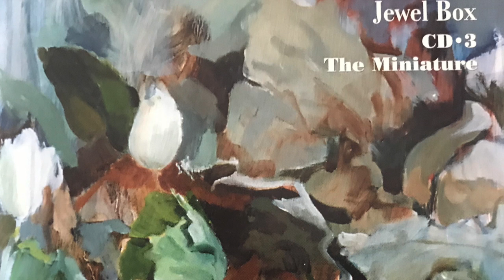J. S. Bach: Musette: Anh 126